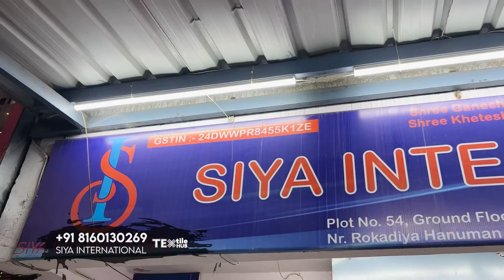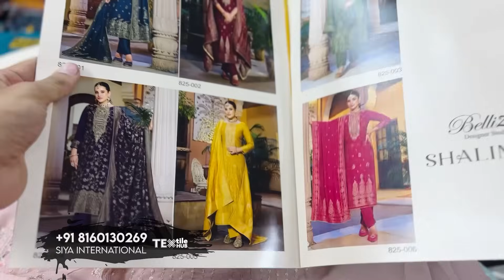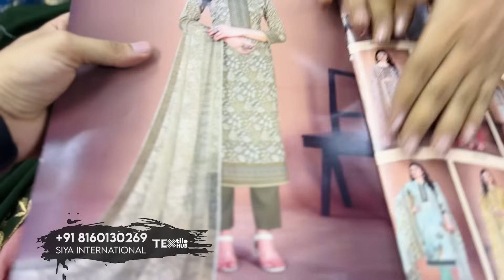₹90 से सूट खरीदो | Suit Wholesale Market Surat | Cotton Suits Wholesaler | Salwar Suit Manufacturer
Siya International

Plot No. 54, Ground Floor,
Sy. No. 30, TPS 6, Somakanj Ni Wadi, Near Rokadiya Hanuman Mandir,
Khatodarà, Surat 395002

karachi suit,
karachi suit design,
Ladies Suits
pakistani suits meesho haul,
pakistani suits wholesale,
pakistani suit ke design,
pakistani suit meesho haul,
pakistani suit aur dupatta,
pakistani suit acche,
pakistani suit arm design,
pakistani suit astin design,
 market,
 ladies suits
ladies suit

readymade suits
ladies dresses
lump suit,cotton suit,
than wale suit design, fabric,fabric wholesale market,
surat fancy suit wholesale
gujarati suit wholesale market
ladies suit market surat
ladies suit wholesale ahmedabad
salwar suit wholesale market surat
pure cotton suit wholesale market in surat
salwar suit manufacturer in surat
surat salwar suit wholesale market
salwar suit wholesale market
surat wholesale market cotton suit
designer suit wholesale market in surat

salwar suit wholesale in surat
salwar suits wholesale surat gujarat
surat suit wholesale market
punjabi suit wholesale market surat
wholesale suits in surat
salwar suit wholesale market in surat
wholesale ladies suits in surat
designer suits wholesale market surat
surat cotton suit wholesale market
suit wholesale market surat
ladies suit wholesale market surat
surat designer suits wholesale

surat fabric wholesale market,chanderi cotton,
handwork suit,
ambala suit market, ladies suit lot ka maal,
cambric,rayon cambric, boutique fabrics,daily wear suit,
suit fabric
saste saste suit
ladies suit,ladies suit manufacturer,
surat suit factory,tvelo designer,
business ideas 2022,cotton duppata, ladies suit amritsar,
ladies suit manufacturer in amritsar, ladies suit manufacturer in ludhiana,
suit manufacturers in surat, suit wholesale market ambala,
surat suit manufacturer, surat suit wholesale market
manpasand creation
cotton suits
Cut Piece Market Surat
कॉटन